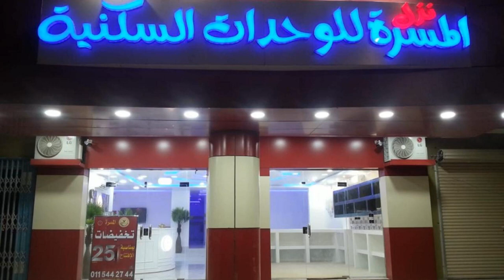Nozl el Masara Furnished apartments, Al Kharj, Saudi Arabia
About Property:
Situated in Al Kharj in the Riyadh Province region with Al Kharj nearby, Nozl el Masara Furnished apartments features accommodation with free private parking.
All units come with a seating area, a flat-screen TV and a private bathroom with slippers, bidet and shower.
Al Manīfīyah is 6.5 km from the aparthotel, while Ar Rafī‘ah is 7.2 km from the property. The nearest airport is King Khalid International Airport, 120 km from Nozl el Masara Furnished apartments.
Property Type: Hotel
Address: Abu Bakr Al Siddiq Road, 11942 Al Kharj, Saudi Arabia
Searching For
1. Nozl el Masara Furnished apartments - Al Kharj - Saudi Arabia
2. Nozl el Masara Furnished apartments - Al Kharj - Saudi Arabia Address
3. Nozl el Masara Furnished apartments - Al Kharj - Saudi Arabia Rooms
4. Nozl el Masara Furnished apartments - Al Kharj - Saudi Arabia Amenities
5. Nozl el Masara Furnished apartments - Al Kharj - Saudi Arabia Offers and Deals
Audio Credit:
Track Title: Subway Dreams
Artist: Dan Henig